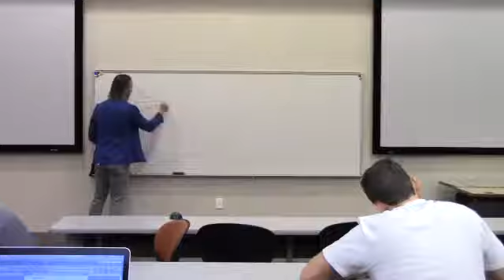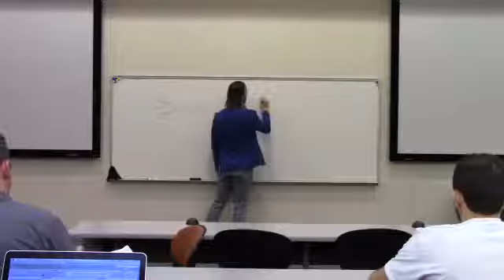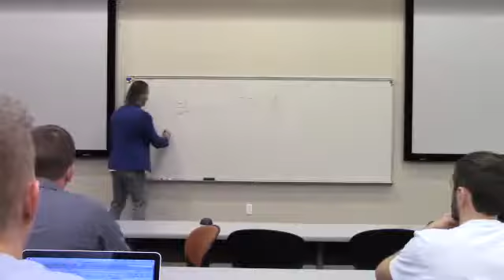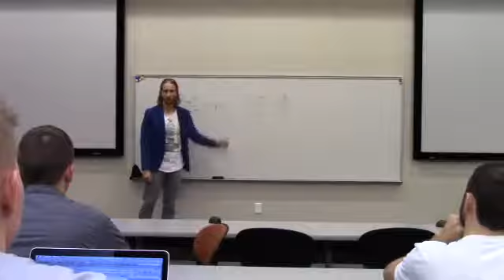09-27-16 SUU Entrepreneur Series: Garrett Gunderson